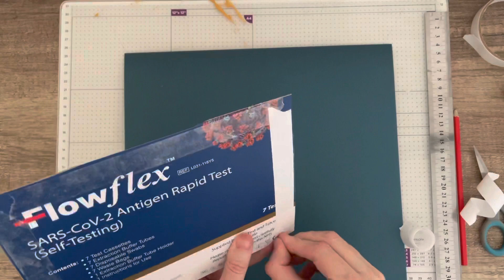Making a picture frame with little houses and snow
Today I’ve made a picture frame

I’ve used cardboard from packaging, card stock to cover it

I used tacky glue, doubled sided tape, glitter glue, Pearl effects glue and mod podge

I used faux snow for the snow at the bottom
I used a laminated sheet for the clear acrylic window
I used a craft punch for the bigger snowflakes